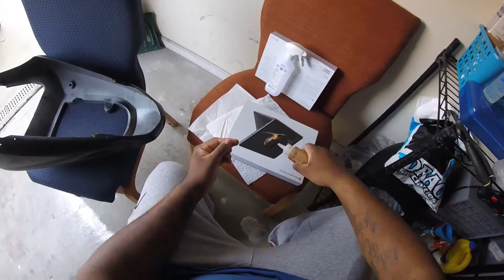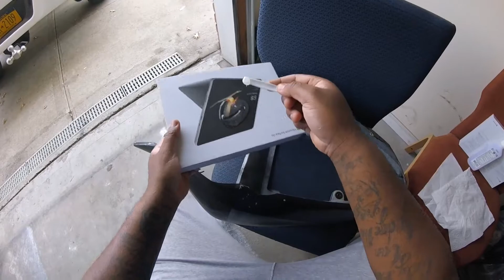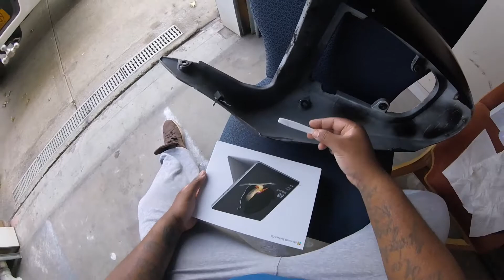Product Review: Best Adhevisive For Cracked/Broken Motorcycle Fairings